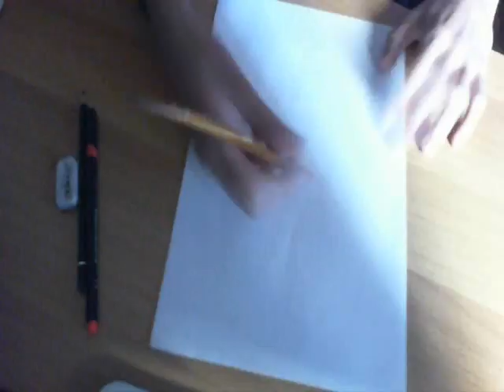Hachico :3 . . .dedicated to you, Lea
Questo disegno lo dedico alla mia Besta OBBesa (obesa con due ''B'' u.u)
Lea :3, non so se guarderai questo video, ma in ogni caso il pupetto l'ho fatto nero e rosso perché il rosso è il colore che desideri tanto per i tuoi capelli, e il nero perché io ti ho fatto cambiare idea haha. . .Ti voglio bene cucciola♥

Le canzoni di sottofondo sono:
1) Paramore - CrushCrushCrush
2) Paramore - Monster
3) Paramore - Playing God

Buona visione♥